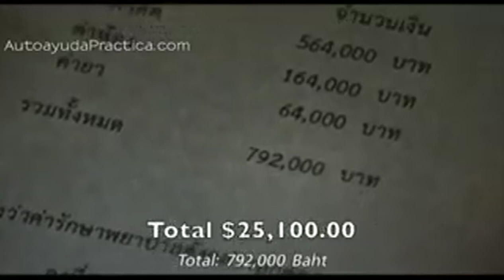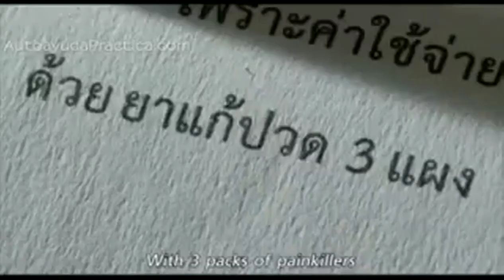El Niño y el comerciante [Reflexión]😥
Un video de Reflexión, para que veamos que esta vida da muchas vueltas. Y que siempre tenemos que ayudarnos como seres humanos que somos, para nuestro bien propio.